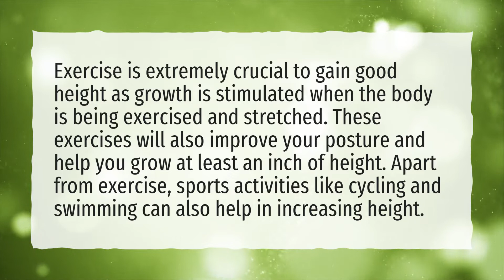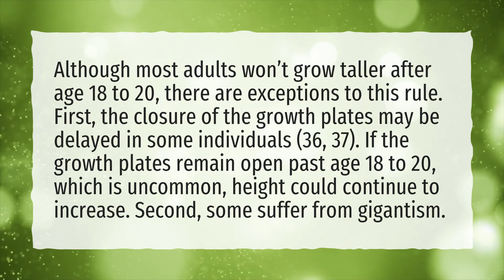Does swimming increase height after 25?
More About Does Swimming Make You Taller • Does swimming increase height after 25?